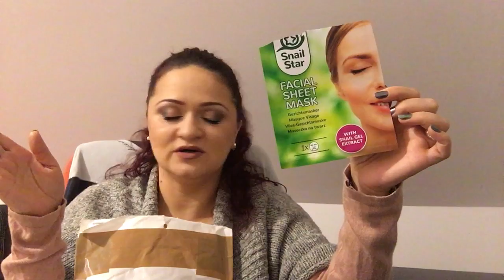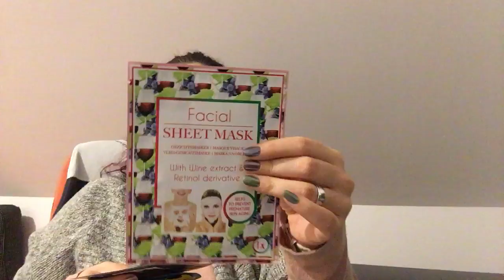XXL HAUL! DM, Rossmann & Müller und noch was :)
Tolle & Günstige Produkte:

Golden Sheet Mask:

Gold Eye Pads:

Popfeel Lidschatten Paletten:

Cocosh She Lidschatten palette: